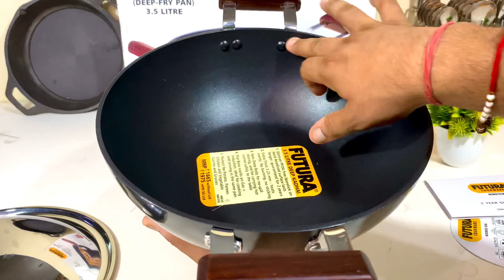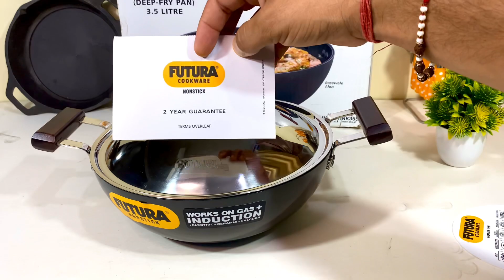🎷New Futura Nonstick Kadai 3.5 L Review | Extra deep Frypan | German PFOA Free Nonstick Cookware Lid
VIDEO: Futura Nonstick Induction Flat Bottom Kadhai (Deep-Fry Pan) with Stainless Steel Lid, 3.5 Litre, Rosewood Handle

Futura 3.5 L Kadai with Lid:

**OTHER SIZES, With Steel Lid:

Futura 1.5L, 22cm Kadai

Futura 2.5 L, 26 cm Kadai

Futura 4L, 30 cm Kadai

Hawkins futura, futura nonstick kadai, kadai review, kadhai review, nonstick kadai, nonstick cookware, is nonstick toxic german pfoa free nonstick on hard anodised surface - lasts longer. guaranteed for 2 years, new deep body - stir without spilling. carry hot curries safely to the table, heavy gauge (3.25 mm thick) - heats fast. cooks evenly, flat induction base - works on all heat sources. ideal for cooking and serving, protective hard anodising - will not tarnish or corrode. stays looking new for years, stainless steel rivets and brackets - firmly fixed. will not loosen. it comes with stainless steel lid, rosewood handles and knob - stay-cool, natural, durable. comfortable to hold, perfect for potato, paneer, chicken and vegetable curries and gravies, hard anodised aluminium, amazon sale, amazon deal, amazon shopping, gifting ideas, wedding gift, best kadai, kitchen improvement,